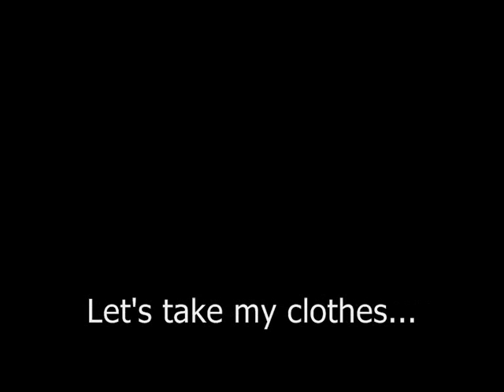The Herobrine - Minecraft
Short Minecraft video i made.

Small documentary about Herobrine

Herobrine is a mysterious un-coded character present in the Minecraft world.

When Herobrine spawns, Weird things happen. There's a list of weird things that herobrine does just here:

Tunnels:
-2x2 tunnels in the mountains (only appears in Extreme Hills)
-3x3 tunnels in the ground (can only appear on the grass surface, not in mountains)
-Random 1x1 tunnels (can appear everywhere)

Scary things:
-Signs (Theres a list of what Signs can say in my video "The Herobrine Signs")

Weird things:
-Redstone torches
-Netherrack in fire in the normal world
-Signs (not placed in walls) without text
-Sometimes, Random gold blocks
-Sometimes, Not textured blocks
-Small sand pyramids in the water
-Lava in The End
-Sometimes, Upside down mobs that were not named "Grumm" or "Dinnerbone"
-Sometimes, Weird sounds coming from a tree
-Without leaves trees
-HEROBRINE!

How to find him?

There's actually a mod that let herobrine spawn in your world.

But there's a mystery spawner that you can make this will probably help Him to spawn.

G: Gold
N: Netherrack
C: Mossy cobblestone
F: Fire
T: Redstone Torch
Side view:
TNT
GGG
Top view:
GTG
TNT
GTG
Top view without Netherrack:
GTG
TCT
GTG
You can also see it on my video: "How to "probably" spawn Herobrine"